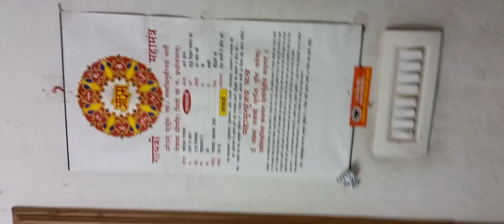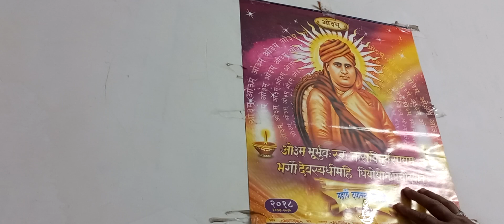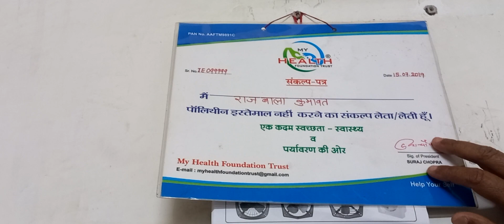पर्यावरण बचाओ संदेश